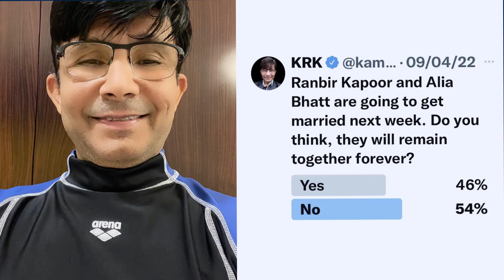Alia Bhatt And Ranbir Kapoor Divorce After Few Days of Wedding